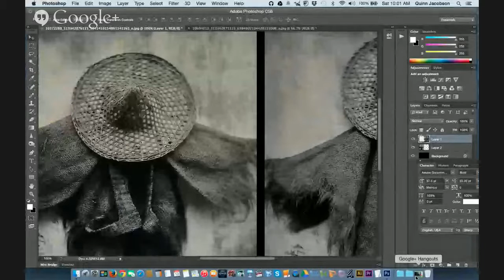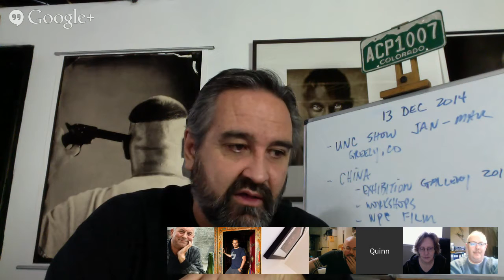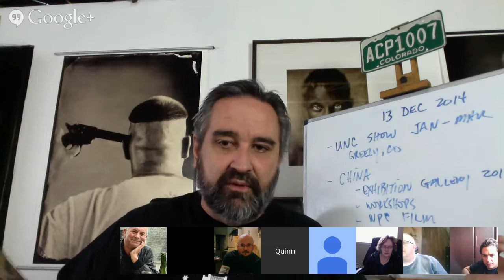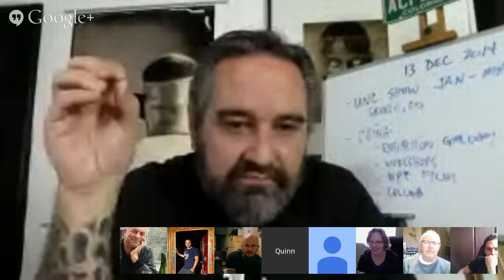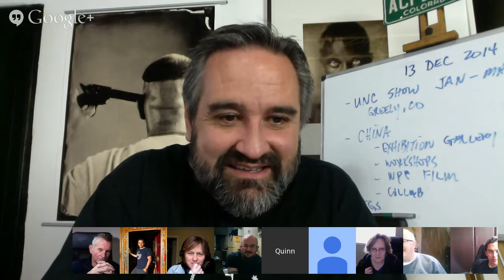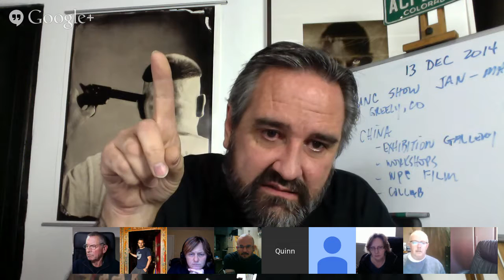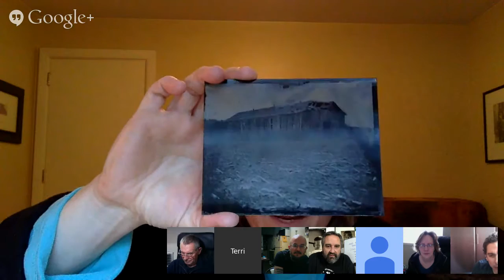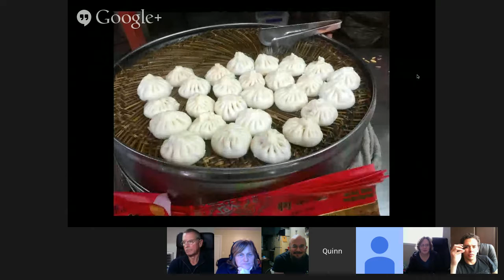LIVE: The Studio Q Show: China Update, Making Negatives and Prints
Quinn will give an after action review of what went on in China and show some plates from the trip. He will also continue on the path of making wet collodion negatives and prints (P.O.P.)